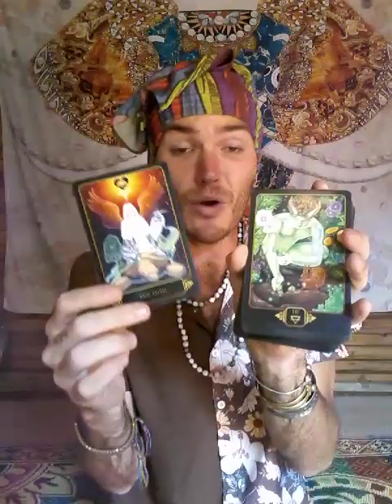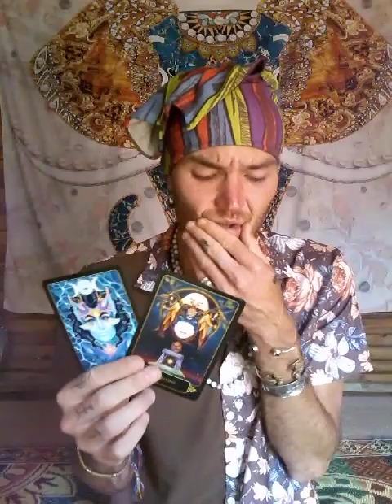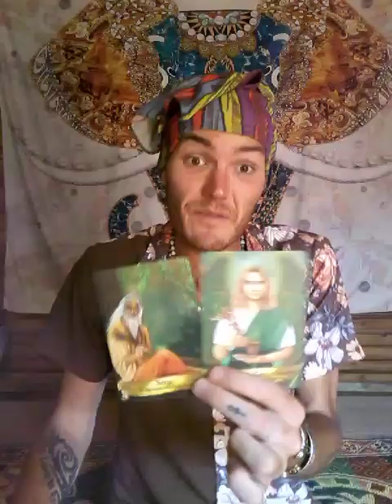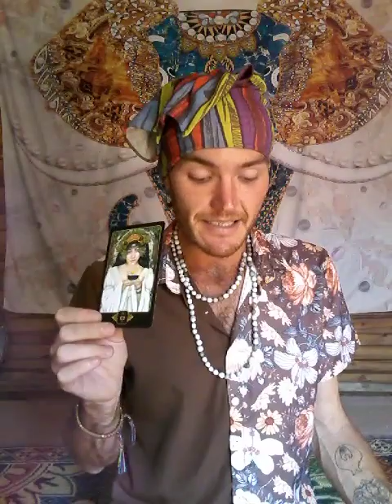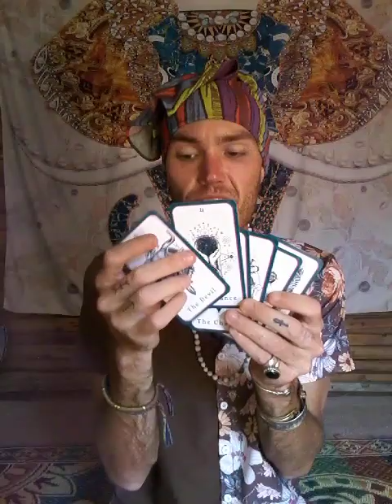Rejected Your Magic / Healing, Only The Brand New Gets To Enter Heaven With You